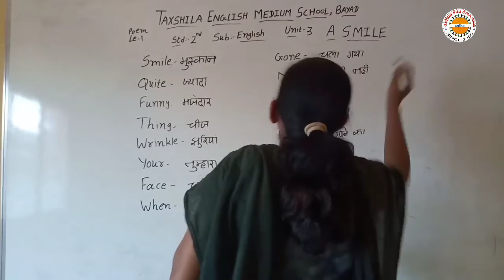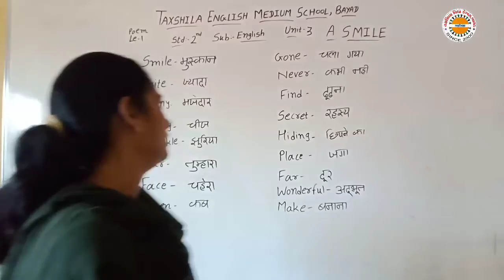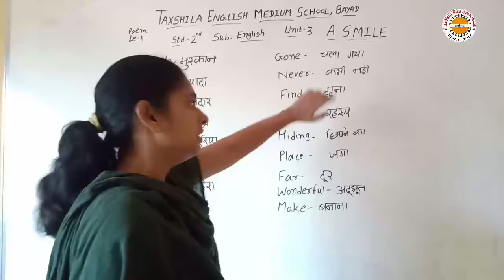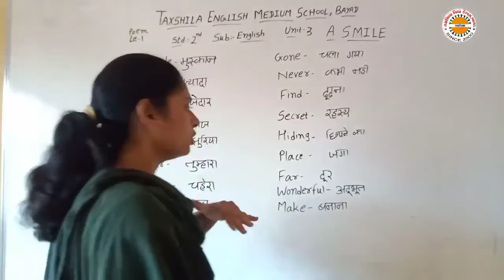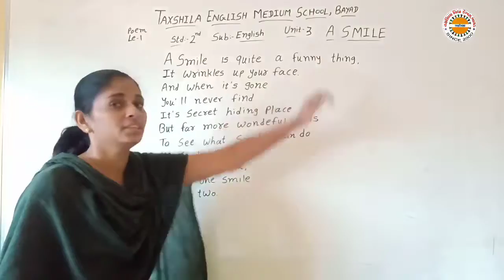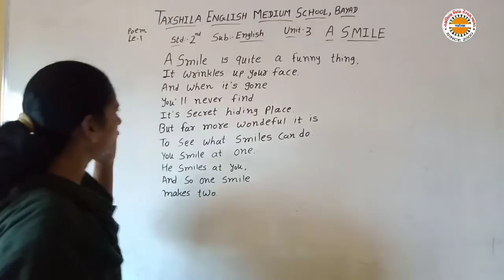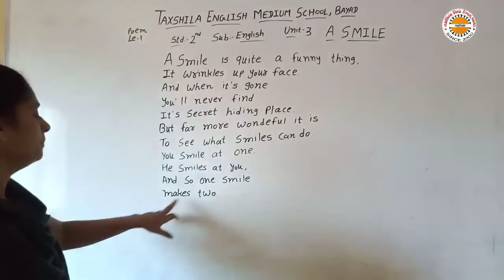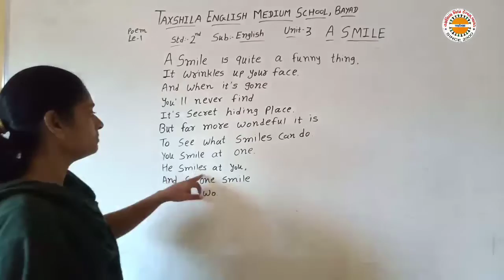Std 2 Sub English Unit 3 Lec 1